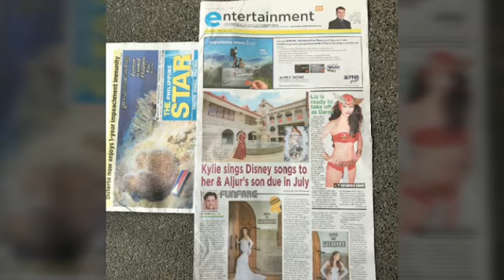CONFIRMED: LIZA SOBERANO The FINAL AND PERFECT!CHOICE as NEW DARNA